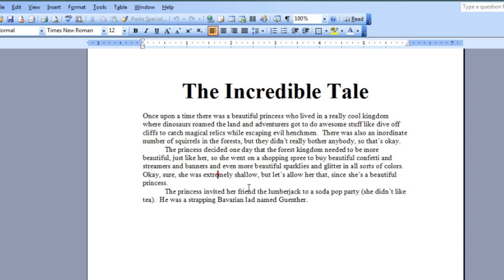What Are the Benefits of Using Microsoft Word? : Microsoft Office Software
Microsoft Word has a wide variety of different features that you just can't find anywhere else. Find out about the benefits of using Microsoft Word with help from a professional programmer, designer, and developer in this free video clip.

Series Description: Microsoft Office is a productivity suite that comes with many valuable programs like Office and Excel. Get tips on getting the most out of Microsoft Office with help from a professional programmer, designer, and developer in this free video series.